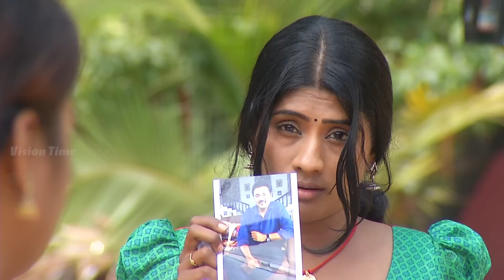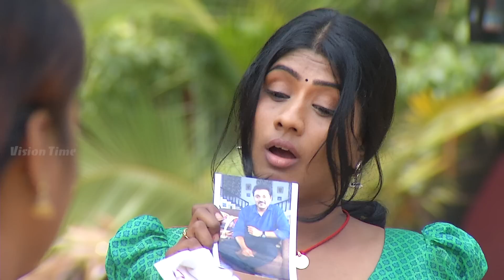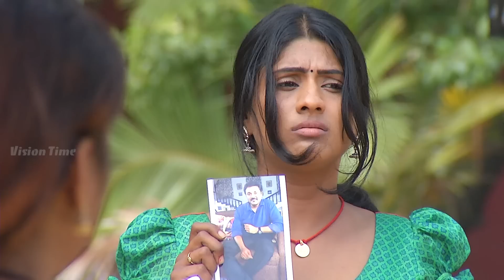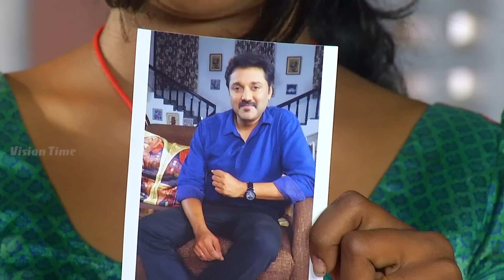Vamsam - வம்சம் | Tamil Serial | Sun TV | Epi 1104 | 15/02/2017